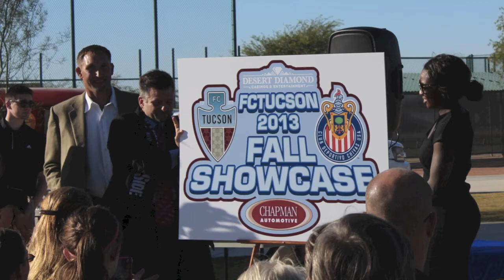North Stadium at Kino Sports Complex Ribbon Cutting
The roughly 2,400-seat venue will be host to various youth soccer matches, other field sport events, MLS Preseason and FC Tucson. But the inaugural event will be the 2013 FC Tucson Fall Showcase featuring FC Tucson and Chivas USA on Friday, November 15, at 7 p.m. Tickets can be bought at FCTucson.com